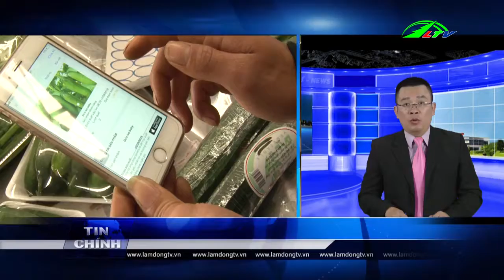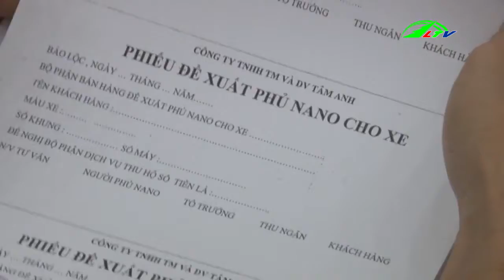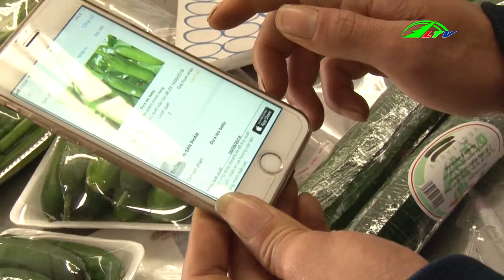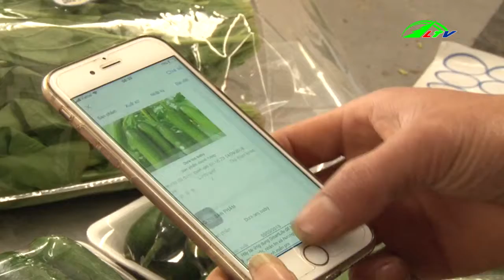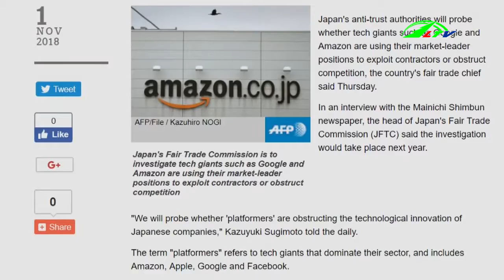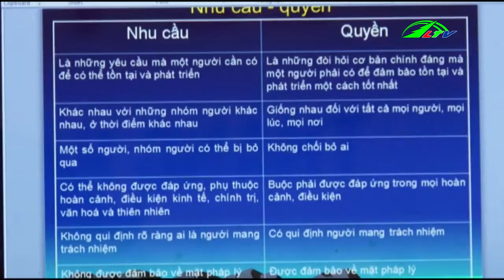Thời sự lâm đồng | Tin tức 24h việt nam | Tin nóng cập nhật | Lâm Đồng TV